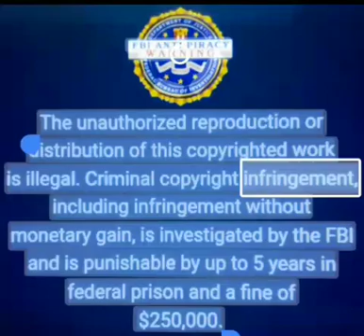May 23, 2021